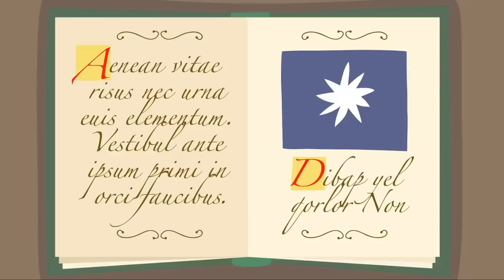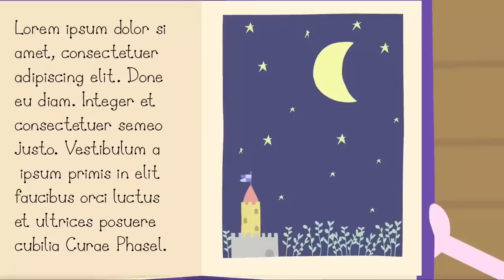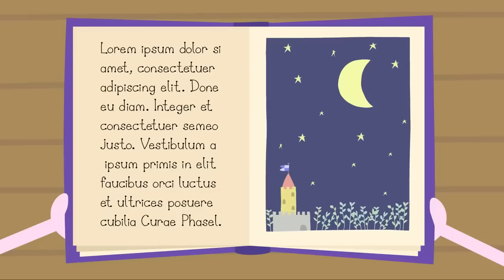Ben and Holly’s Little Kingdom | The Endless Stairs | Kids Videos